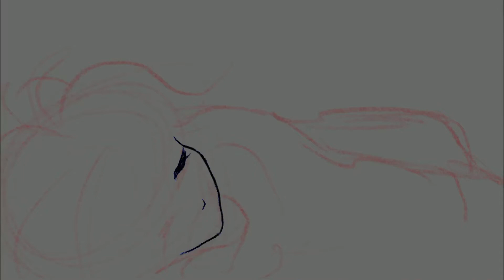Neon Lights - Speedpaint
*I do not own the soundtrack used in this video*
Song(s): J'san - Chinese food